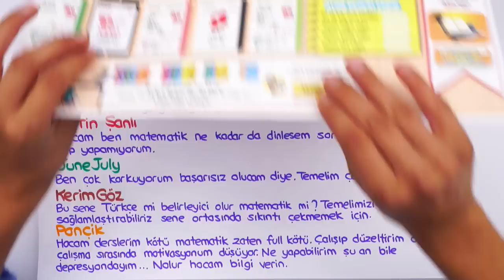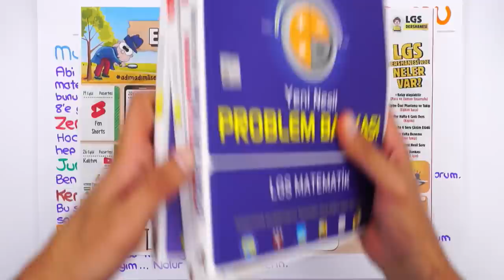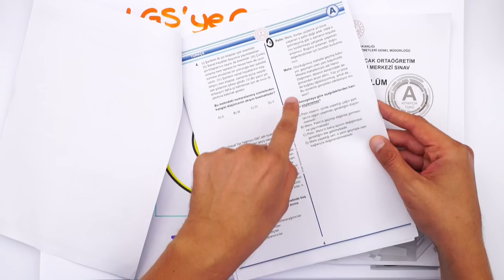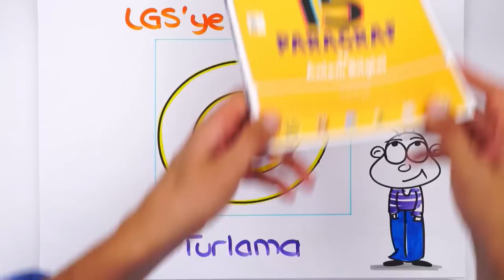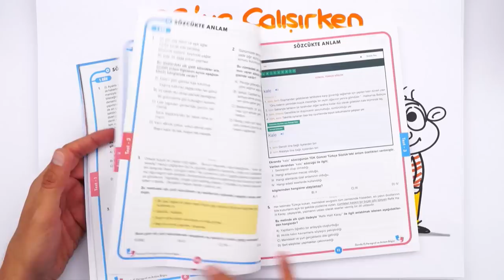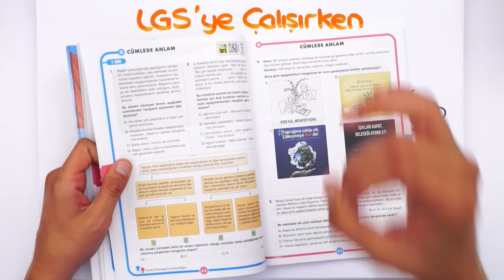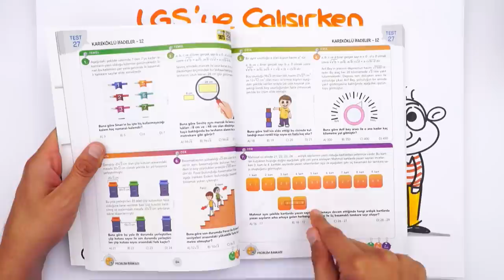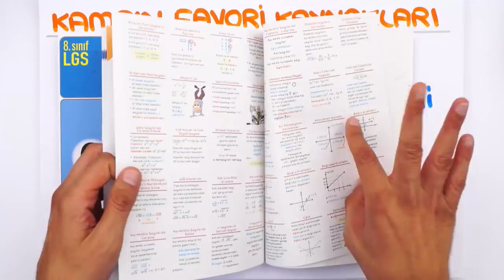LGS KAMPINA SON 3 GÜN❗ Temel Dersler İçin Tüm Taktikler! 🎯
💥 0'dan 8'e Hazırlık Seti ile LGS temelini at!
Çok beklenilen 2023 LGS Kampı'na SON 3 GÜN! LGSKampı boyunca, konu anlatım videoları, canlı yayınlar, sana özel aylık programlar, rehberlik ve motivasyon videoları ile seninleyiz!
Hazırsan başlıyoruz! 🚀